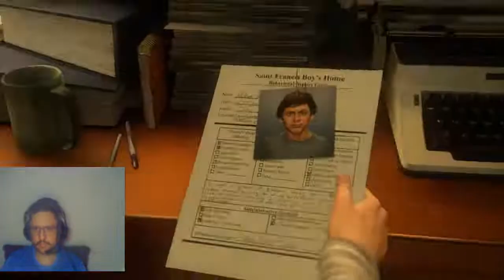Uncharted 4- Tentação da aventura - Encontrando Sam, lembrando do passado, SÓ ENCRENCA PT 1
Steam: Sandalhas

Steamcraft: Sandalhas